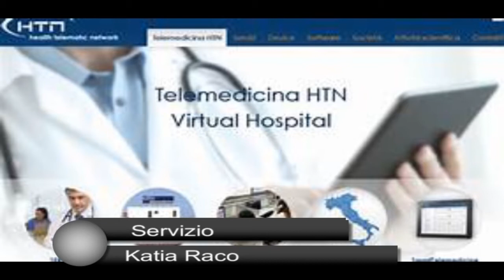Telemedicina per il sostegno psicologico da ansia e stress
La Psichiatria dell’ASL attiva un servizio di Telemedicina per il sostegno psicologico legato all’emergenza. Gli psicologi-psicoterapeuti mettono a disposizione una linea telefonica per gestire situazioni di ansia o disagio causate dalla situazione.